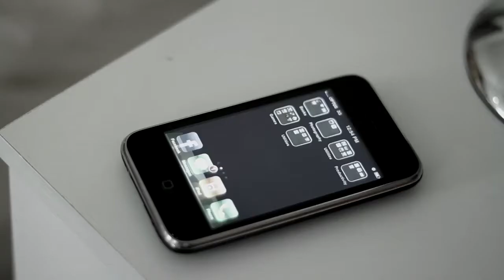Swiss - Slow Wind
Only 20 years of age, Swiss has established himself as one of Australia's hottest new young artists. Born and raised in Wellington, New Zealand, Swiss has been performing shows across Australia & New Zealand and recently completed a four city tour of the United States, as well as supported the likes of Nesian Mystik, J-Boog, Fiji, and 3 Houses Down.